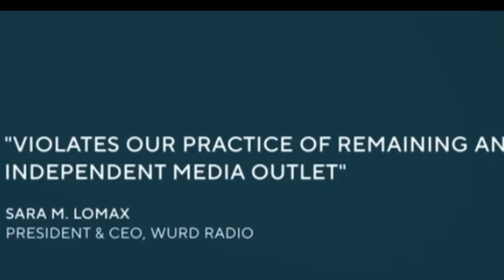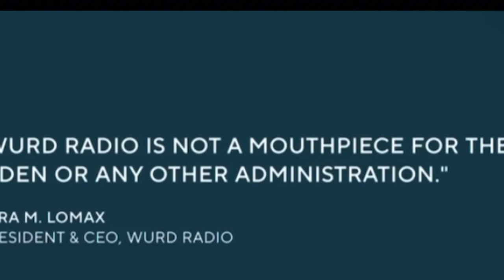Shocking: Radio Host Fired Over Biden Interview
Shocking: Radio Host Fired Over Biden Interview. A Philadelphia radio host was fired after conducting a controversial interview with President Biden. The host admitted that the questions was given to her from the Biden campaign, which led to the host’s dismissal. The firing has sparked debates about media freedom and the consequences of challenging political figures, drawing reactions from both supporters and critics.
00:00 Pray for him Pastor!
01:57 Cat out of the bag
04:26 CNN CYA
06:37 WURD CEO speaks